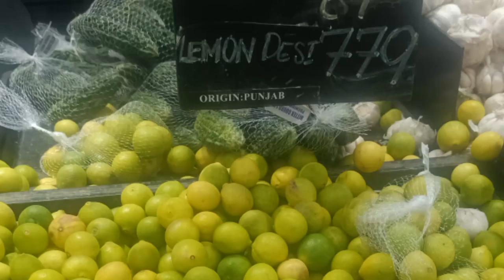مہنگائی۔ چیک کریں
لیموں 800 روپے کلو اب یہ کون لوگ ہیں